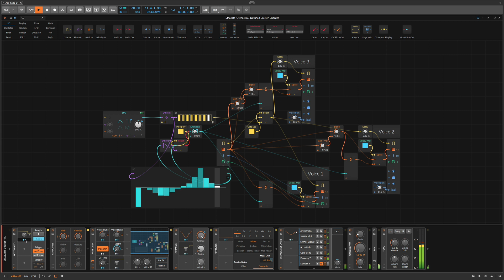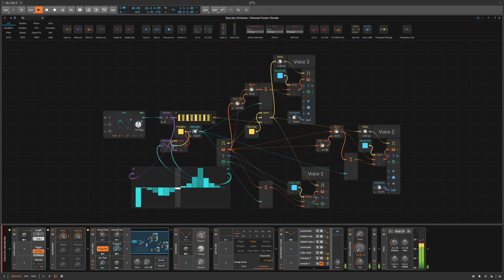Algorithmic Music Experiment by Frank Faruk Ceviz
Bitwig Studio's plugin Note Grid is an excellent tool for creating music. The abstract piece of music displayed on the screen is a testament to its capabilities. I have been eagerly awaiting the incorporation of randomized features in modern DAWs, and Bitwig Studio excels in this regard.

The orchestra for this project includes Violin, Viola, Cello, and Piano. With the aid of randomization in music, two-measure phrases can produce similar yet non-repetitive a-tonal themes, enhancing the composition.

While I wish for more computing power to combine more legato riffs, tempo and bar number changes, I am still pleased with the current project.